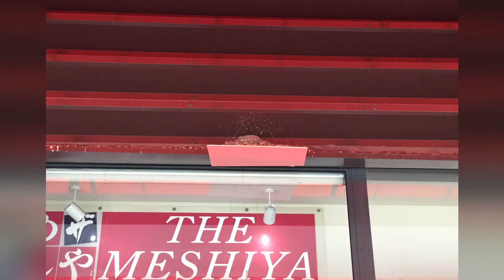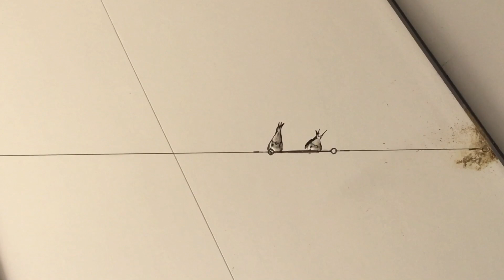ツバメ日記⑨ PA編 トイレの中の営巣と 夫婦の長い会話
去年、トイレの個室の中で営巣育雛しているツバメさんを見て
衝撃❣️を受けました😆今年もどんなんかなぁ😂って訪問してみると居ました居ました😄
平日でトイレの利用者さんが居なかったので撮影させてもらいました🙇‍♀️
トイレ以外の巣は対策がしてあり少なかった印象です
夫婦の会話の場所は 去年作りかけの巣を取り壊されたところ🥺
ここで営巣しようと２つの番が縄張り宣言してました💦